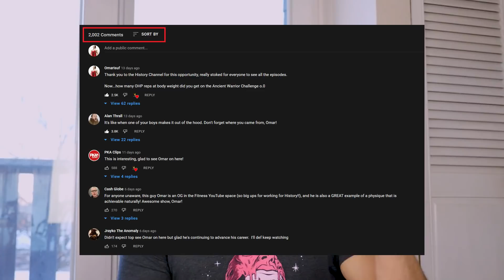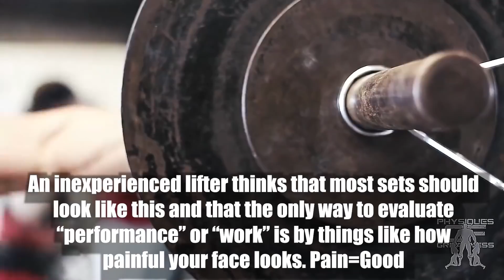What EVERYONE Forgets About "Training Hard"